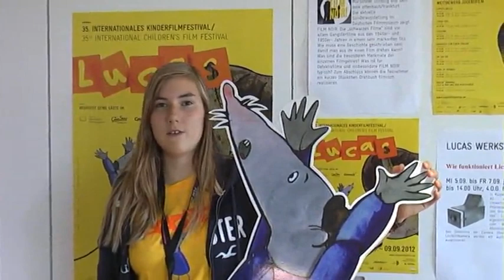VLOG "Montag bei LUCAS"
Nele und Ella "vloggen" für Euch täglich vom Internationalen Kinderfilmfestival LUCAS - Idee, Kamera, Schnitt: Sandra Klauß